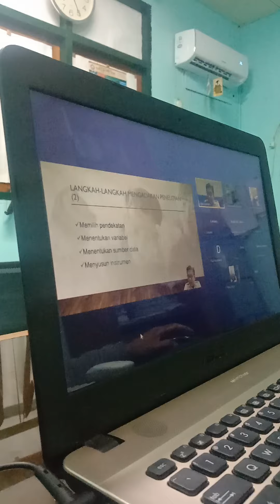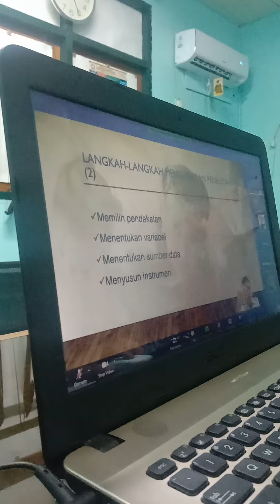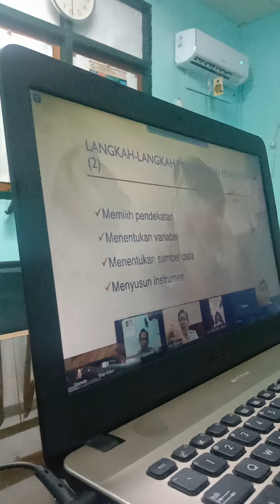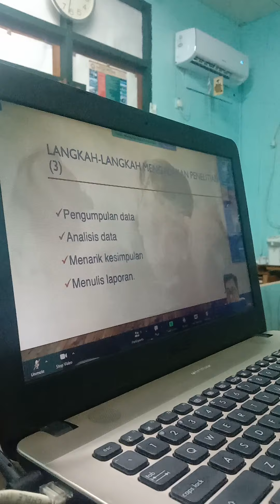sedikit penjelasan tentang langkah² penelitian dari pak. Agus Baskara